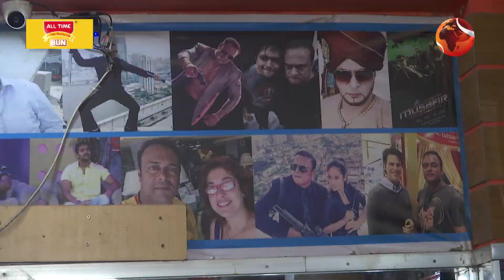‘মুসাফির’র পর আরিফিন শুভর সঙ্গে নীলচক্রে টাইগার রবি | Tiger Robi | Channel 24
‘মুসাফির’র পর আরিফিন শুভর সঙ্গে নীলচক্রে টাইগার রবি

»» Office Address:
Bangladesh.